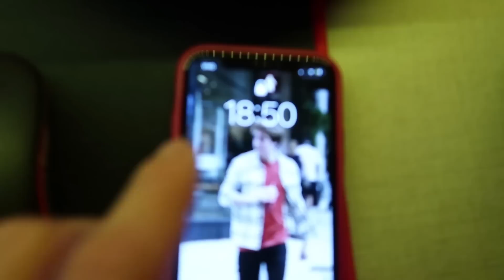UMA VIZINHA GATA VEIO PEDIR ACUÇAR EMPRESTADO!!!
Uma vizinha apareceu na TOCA e eu tive que filmar tudo!!!

(lanço episódios toda semana falando sobre minha vida e etc, ele tá em todas as plataformas de áudio, inclusive Spotify, Itunes, Google Podcasts e etc)

(pra quem não sabe, posto vídeos exclusivos toda semana no meu Instagram, bora me seguir lá também que eu tenho certeza que você vai dar risada)